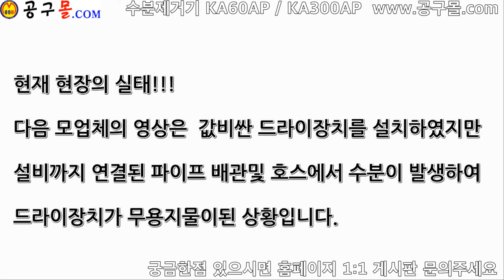공구몰닷컴, 에어공구, 킹에어,수분제거기, KA300AP,KA60AP, 자동드레인,수동드레인,KA-60AP,KA-300AP, 장착형, 핸디형, 울산공구몰, KING-AIR(대만)